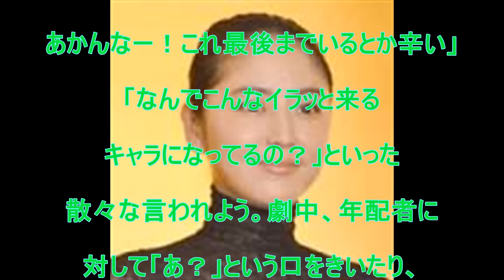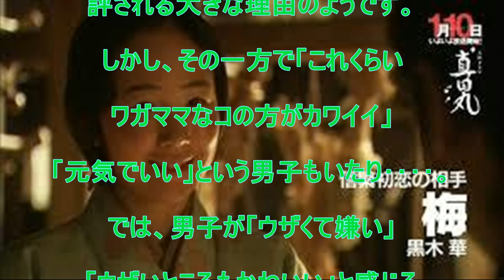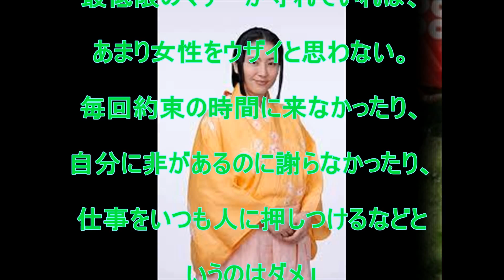真田丸‬, ‪黒木華‬, ‪長澤まさみ‬, ‪真田信繁